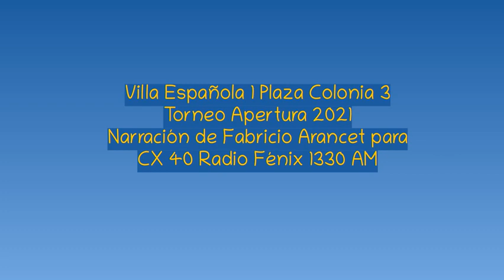Villa Española 1 Plaza Colonia 3 - Apertura 2021 (por Fabricio Arancet)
Los goles del partido, por Fabricio Arancet y Franco Saxlund para CX 40 Radio Fénix 1330 AM.